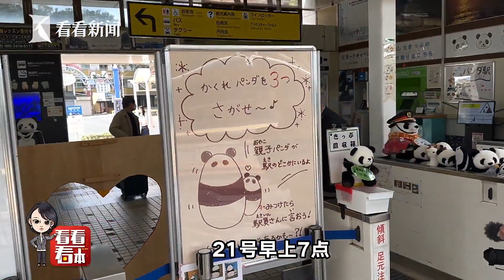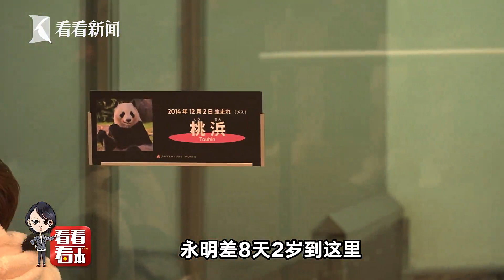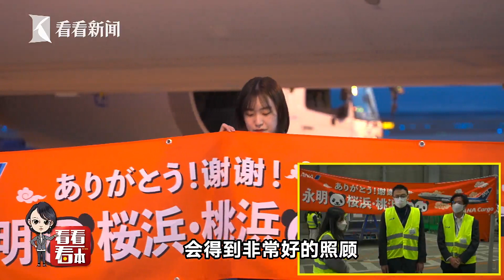ANA专机送大熊猫回国 和歌山人用行动表达爱#宋看看#日本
在东京送完香香，我们奔赴和歌山送永明和他的双胞胎宝宝。本期《看看看日本》与你分享日本人用专机送大熊猫，前前后后忙活的那些事。
站内热门：
1、【外交部发言人】华春莹+赵立坚+汪文斌：时而严肃，时而幽默；时而犀利，时而暖心，他们是外交天团！
2、【驻美记者眼中美国政治】东方卫视驻白宫记者张經義+驻华盛顿记者王涛峰：零距离解读美国政治！
3、【资深国际评论员@环球叶问】美女评论员章一叶：还在看老伯伯谈政治吗？来，和她一起聊聊国际热点！点我鸭！
4、【子午观潮】东方卫视新闻栏目《今晚TONIGHT》：上海时间周一至周五每晚21:30开播，港澳台、军事话题深度评论
6、【看看看日本&东瀛一周蒋】驻日记者、资深旅日媒体人，在日本聊日本，“精致”解读日本政治生活，他们更懂！
7、【陈彬欧巴坐镇欧洲看世界】90后驻外记者眼中的欧洲政治长啥样？东方卫视驻欧洲记者陈彬，努力搞一搞！
8、【国际热点深度解读@交叉点评】东方卫视深度国际时评节目《环球交叉点》嘉宾天团：跟着大咖追热点、涨知识！你就是朋友圈的“懂王”！
9、【国际热点周周聊@环球交叉点】东方卫视深度国际时评节目《环球交叉点》：上海时间每周日上午8点，跟随风靡全球的袁鸣姐姐和智库专家们，解读国际政治，顶级水准、干货满满！
优质拍档：
【ShanghaiEye魔都眼】
shorturl.at/mpv04
官方网站：
您还可以在下面这些地方找到我们：
微信公众号：环球交叉点 (smgcrossover)
微信视频号：环球交叉点
头条号：Knews环球交叉点、Knews交叉点评
西瓜视频：Knews环球交叉点、Knews交叉点评
企鹅号：交叉点看
抖音：环球交叉点